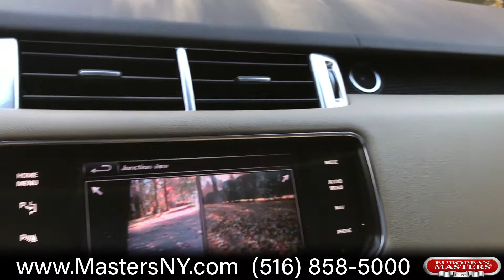2014 Land Rover Range Rover Sport HSE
This Amazing Silver 2014 Land Rover Range Rover Sport HSE Sport Utility Vehicle Comes Equipped With An MP3 Player, 4x4, Navigation, Panoramic Roof, Heated Seats, Cooled Seats, LiftGate, Rear View Camera, BlueTooth, iPhone Connection, Satellite Radio, And :

Parking  Distance Control: Lets You Know How Close You Are To Objects  While Parking
​Blind  Spot Assistance: While Turning, Detects If A Car Is In Your Blind  Spot And Can Apply The Brakes If Necessary

 Along With Leather Seats, Traction Control, ABS Anti-Lock Brakes, Power Windows/ Locks/ Seats/ Mirrors And Power Steering, Air Conditioning, Air Bags, Rear Window Defroster, Cruise Control, And Tilt Wheel.